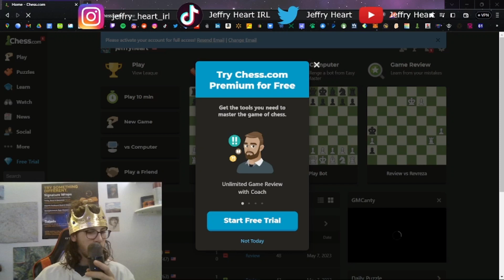simple ch3ss | Midnight Conversion Ep. 10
simple dimple chess time

74